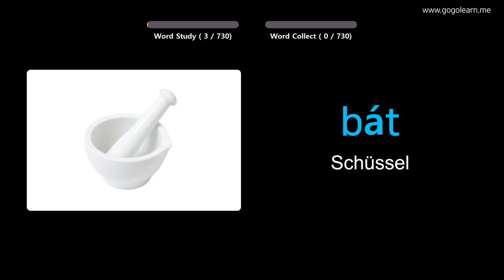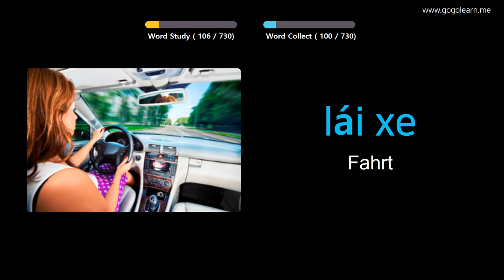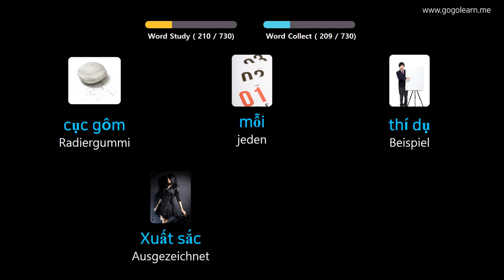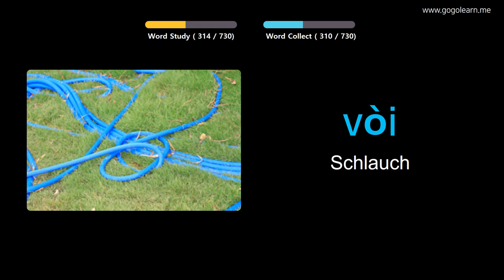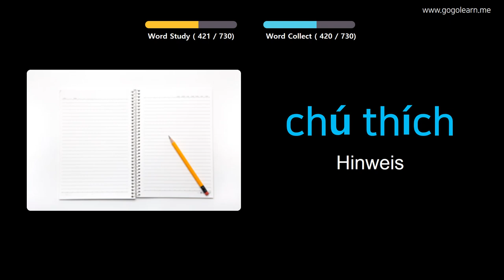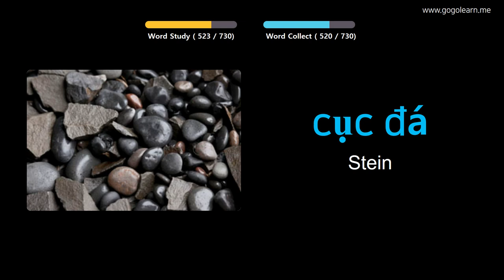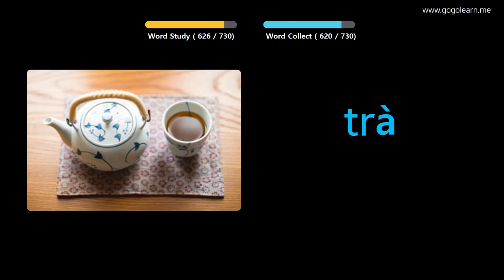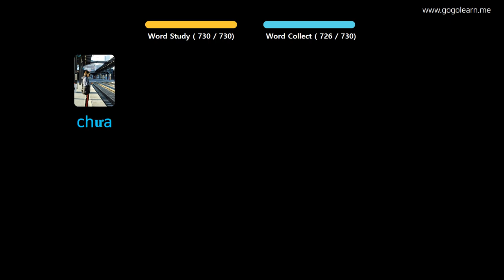Vietnamesisch Lernen Durch Bilder |Vietnamesisch Wortschatz Kinder | Golearn